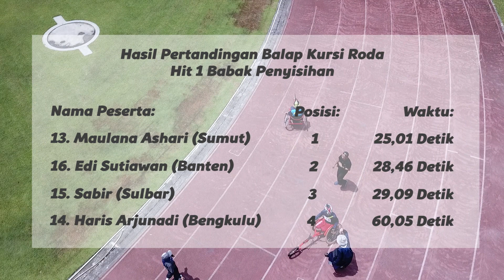O2SN2018 Lomba Balap Kursi Roda Hit 4 Babak Penyisihan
Balap kursi roda adalah salah satu cabang yang dipertandingkan pada O2SN 2018 di Yogyakarta.
Ini adalah rekaman video pertandingan Balap Kursi Roda Hit 4 Babak Penyisihan tingkat SMPLB di Olimpiade Olahraga Siswa Nasional 2018, di Yogyakarta.